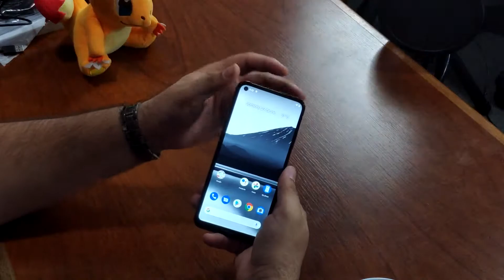Un Elegante Gama Media con Triple Cámara // Nokia 3.4 - Unboxing y Primeras Impresiones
Nokia llega a este canal para presentarnos su nuevo Gama media!
Que tal es su diseño? su pantalla? su rendimiento?
Hoy le hacemos un unboxing y te contamos nuestras primeras impresiones sobre este dispositivo.